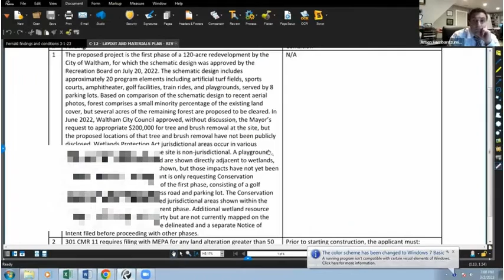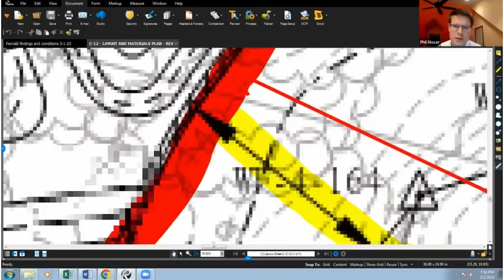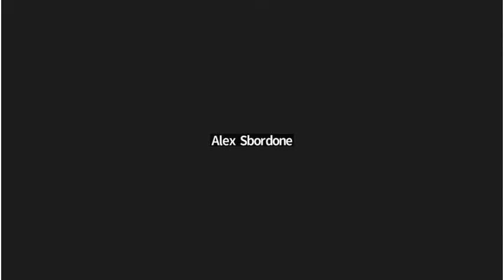Fernald Discussion - Waltham Conservation Commission 3-2-2023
Discussion from the 3/2/2023 Waltham Conservation Commission meeting about the recreational plans for the former site of the Walter E. Fernald Developmental Center. The plans were proposed by the mayor and Recreation Department for about 1/3 of the site. A small portion of that is under the jurisdiction of the Conservation Commission because it abuts wetlands. The commission voted to approve the project but with several conditions.